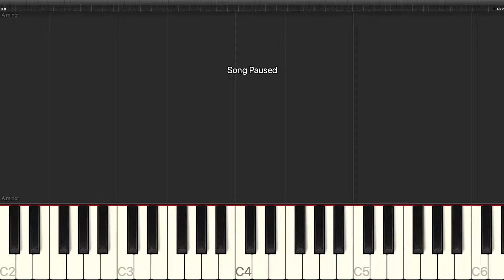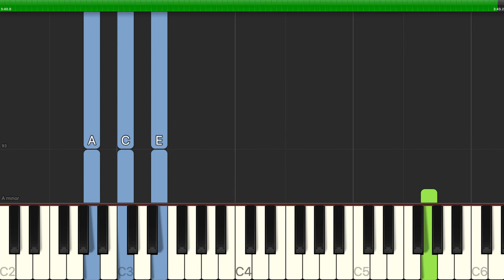Steve Miller Band - Abracadabra - Easy Piano with Chords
Learn how to play Steve Miller Band - Abracadabra - Easy Piano with Chords